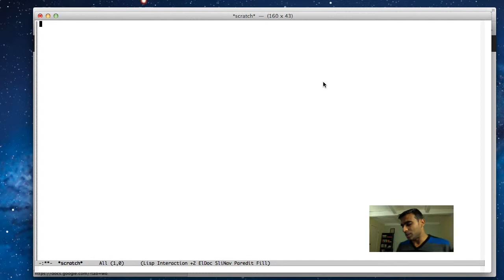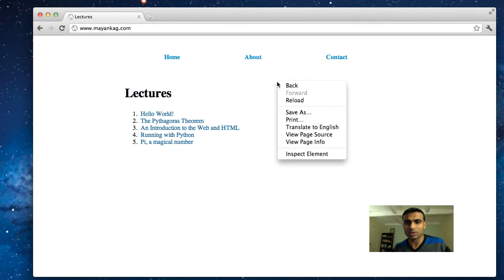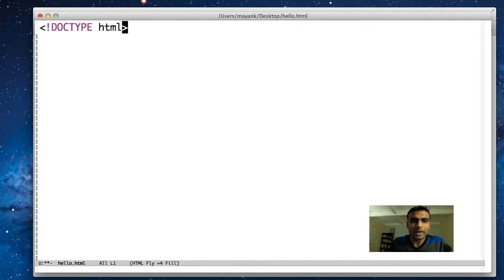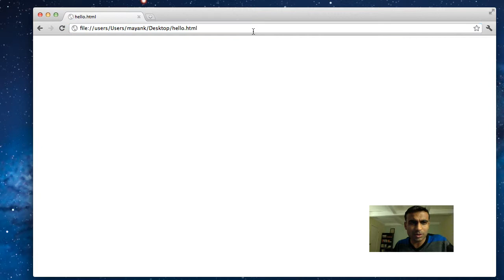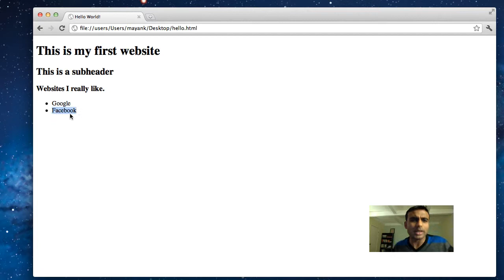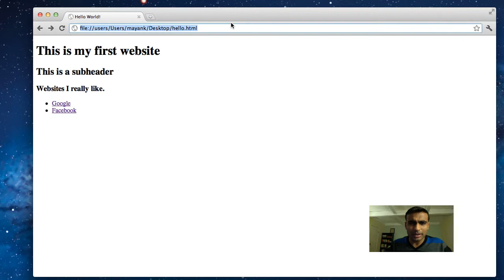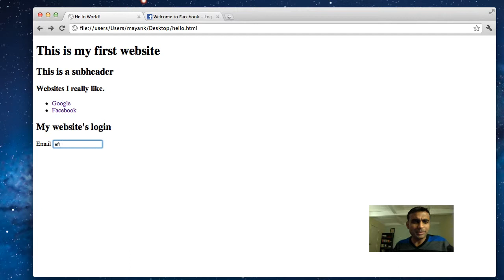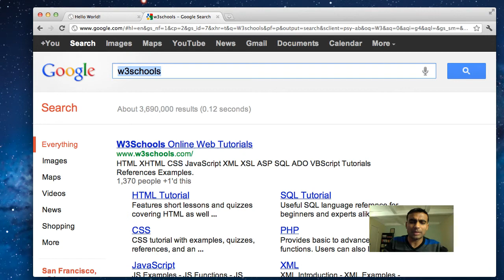An Introduction to the Web and HTML [in Hindi]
In this lecture, we talk about the basics of how the internet works. We then proceed to write a simple html file.